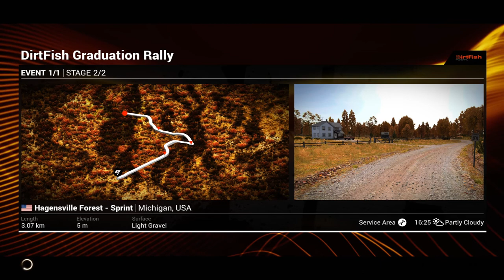Let's Play Dirt 4